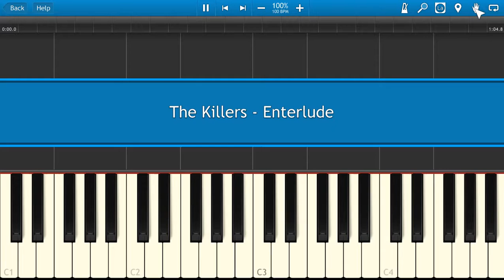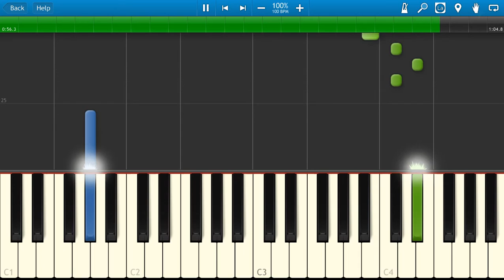The Killers - Interlude [Piano Tutorial] Synthesia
How To Play The Killers - Interlude [Piano Tutorial] Synthesia